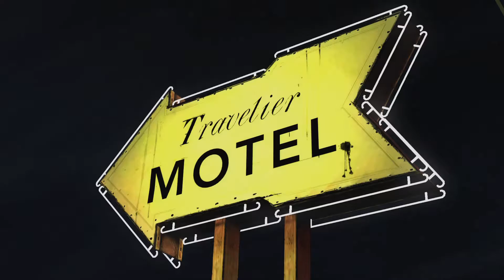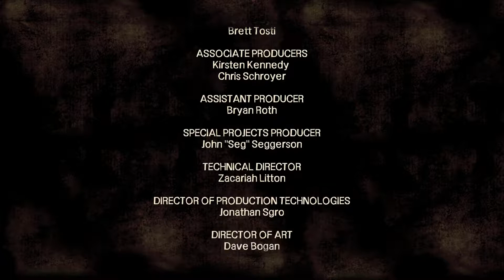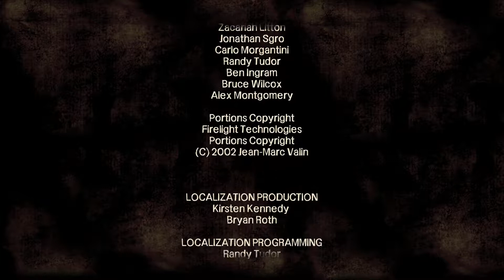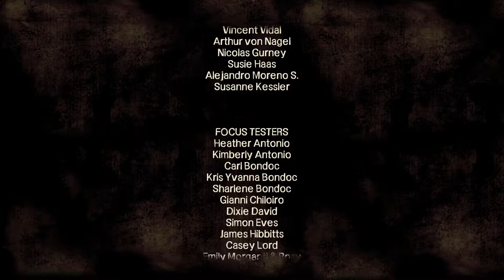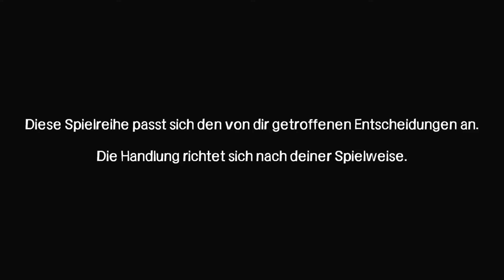TWD Season 1 005: Drei Monate später